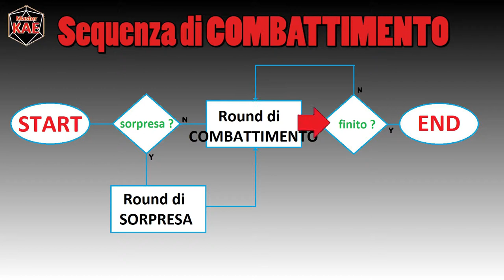D20System - 15 Sequenza di Combattimento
La sequenza di combattimento è il cuore delle meccaniche del sistema D20, sbagliarla vuol dire rompere il gioco.

contatti